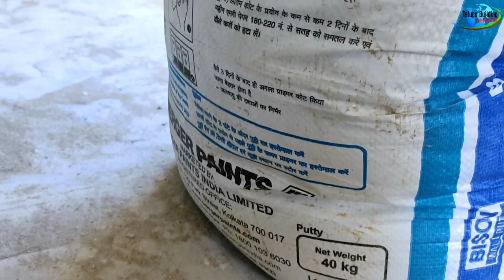How to Apply Birla white wall care putty on your wall // putty apply full process in telugu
TeluguBuildingconstruction How to Apply Birla white wall care putty on your wall // putty apply full process in telugu

      thankyou all